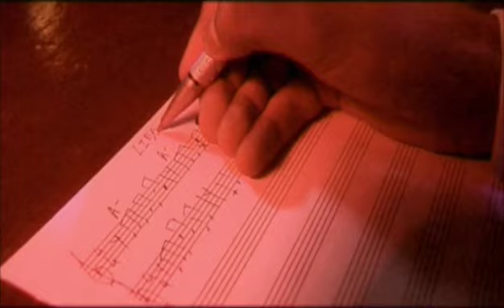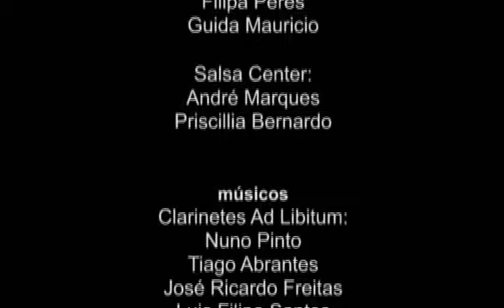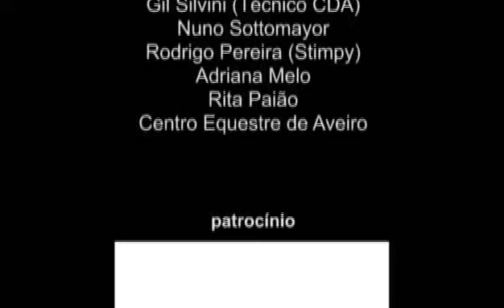Johnwaynes - LIBERTANGO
LIBERTANGO / Compost Black Label 47

Release date: 15 May 2009
Cat.-No.: CPT 322-1/-3
Format: 12" / digital

Johnwaynes have been around for over six years now and through this time their music captured
the world. Not only geographically but aesthetically as well.
With their mixture of broad musical styles they released a well number of records on prestigious
Digital Bonus:
labels such as Japanese Mule Musiq, Endless Flight, Groovement or Optimus Discos. This is their
third release on CRomobpoesrttoBlRacokdLraigbeuleazfte„rTthoeoirLdaetbeu“t („MOurzigzlien“a(lB)lack Label 32) in 2008 and „Seaside EP“ (Black Label 38) in 2009. The numerous collaborations with lovely Siri Svegler, Yannah, Stee Downes and Lady Bird, helped the Portuguese duo to enrich their journeys of “colors, textures and sensations”
Johnwaynes’ live and Dj sets are filled with their uplifting attitude and reflect everything that’s in their souls, heads and veins. When they play, the room is filled with their catching energy and it’s damn hard not to move your feet on the dancefloor.
“Libertango” basically combines that spirit. A massive Tango-influenced track with a music video full of memories of the profound Argentina, origin of Tango and Astor Piazzola, composer of the original Libertango.

Video By Johnwaynes